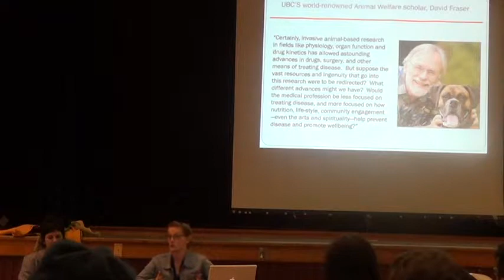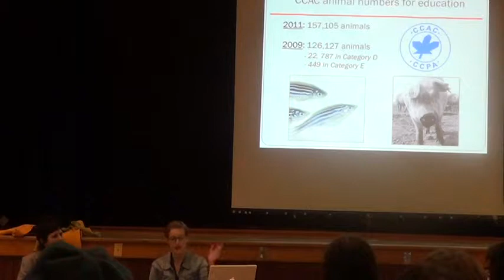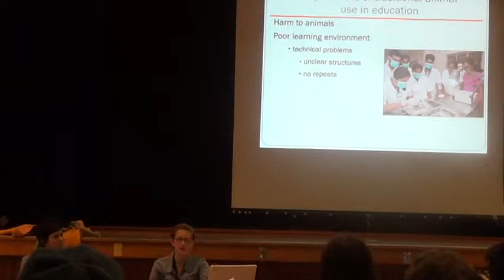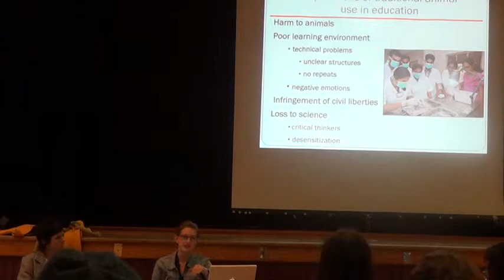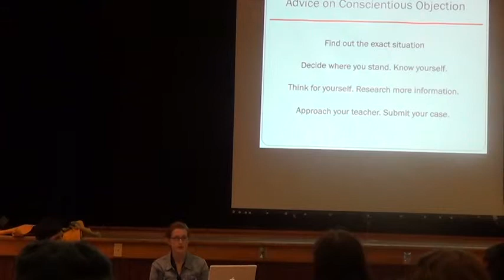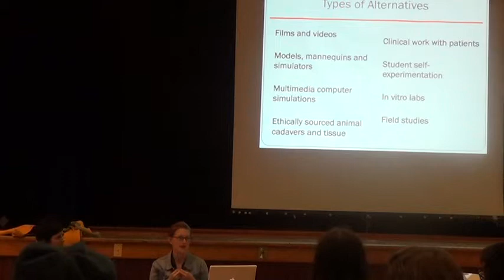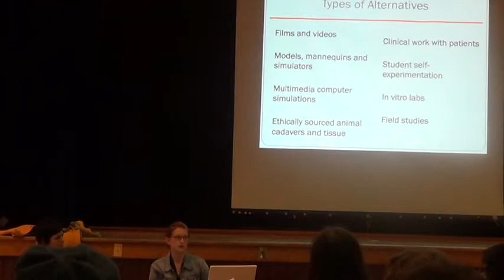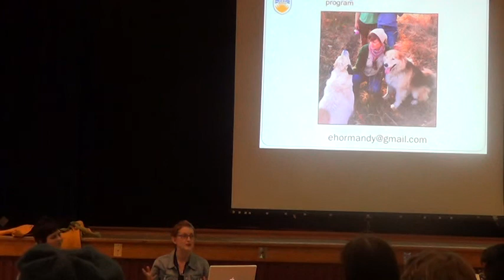Elisabeth Ormandy: "University Relations with Nonhuman Animals" (Re-taking the University 2014)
This session offers a scholarly account of what universities are doing with nonhuman animals. It explains the legal and political status of animals in Canada, and the history, politics and actual effect of the Canadian Council on Animal Care which is the national agency that oversees and sets guidelines for how universities may "use" animals. The talk will clarify the "animal use ideology" that governs the system, and ways in which the system is problematic, politically and ethically.

Students at the university are situated in this governance regime, as are animals, researchers and teachers. The session will offer students resources to think about their place in these university-animal relations, and how they, as central members of the university community and as citizens, might respond.

Dr. Elisabeth Ormandy is a postdoc in the Animal Welfare Program at UBC.

Talk hosted by the UBC Social Justice Centre as part of the Re-taking the University conference. Recorded at the Student Union Building Ballroom on 13 March 2014.